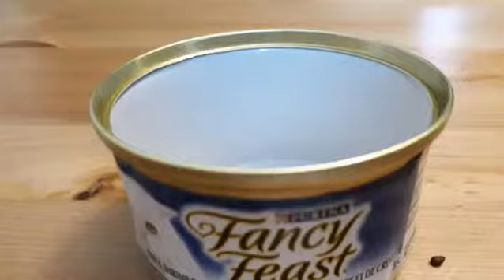DIY alcohol stove and wind screen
Made of Fancy Feast cat food tin can and oven liner.